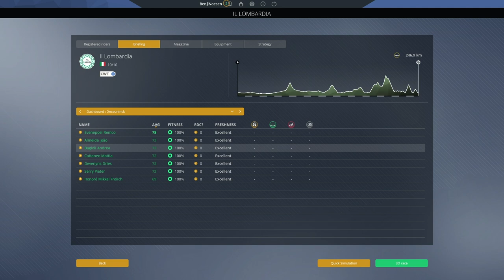Il Lombardia 2020 on Pro Cycling Manager 2020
Shoutout to Leonardo DC for making the startlist.